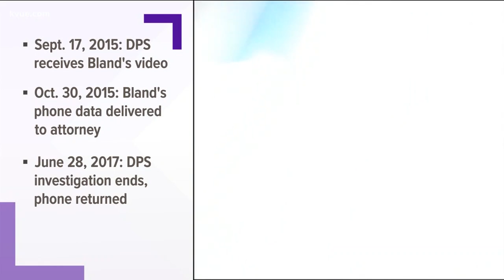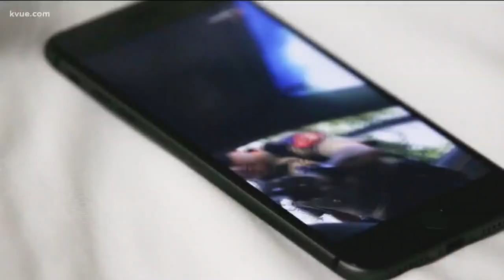Texas DPS leaders explain timeline behind recently released Sandra Bland video | KVUE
State lawmakers questioned DPS leaders about why Sandra Bland's family says they never saw her cellphone video.